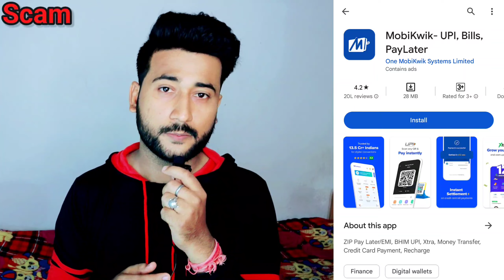Dear Customer Rs 60000 get credited in your mobikwik account messages reality | mobikwik zip pay ltr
Aaj kal hum logo ke phone par Dear Customer Rs 60000 get credited in your mobikwik account message aa rha hai

agar aapne bhi paise ko invest kar diya tha aur ab paise withdrawal nhi ho rhe hai to aaj ke es video ko complete jarur dekhen

. dhanyawaad dosto.

. Thanks dosto.

Topics -
Dear Customer Rs 60000 get credited in your mobikwik account
Dear Customer Rs 60000 get credited in your mobikwik account messages
Rs 60000 get credited in your mobikwik account
get credited in your mobikwik account
mobikwik app message
mobikwik account messages
mobikwik zip kya hai
mobikwik zip pay later kya hota hai
activate mobikwik account
mobikwik zip pay later
ab finance message reality